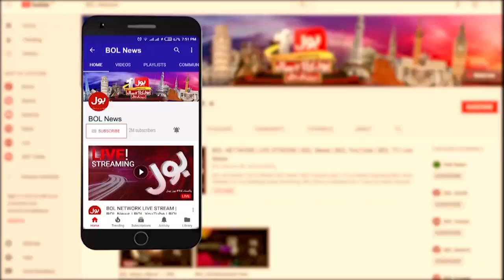Election Date Changed? | General Elections In Pakistan | Latest Updates | Breaking News